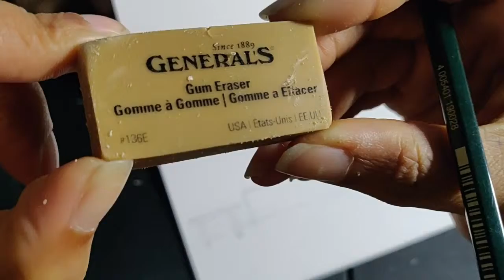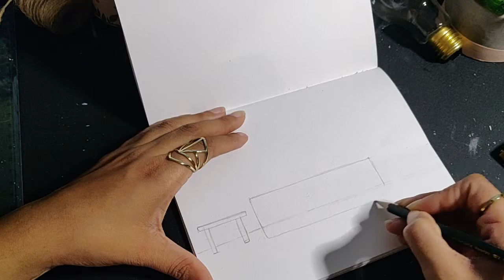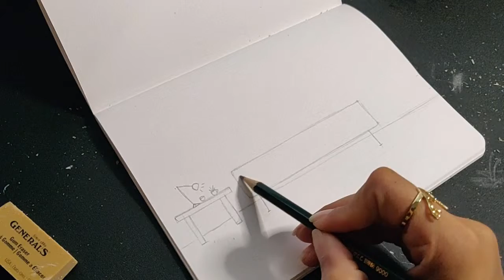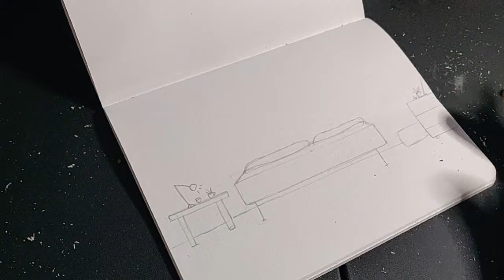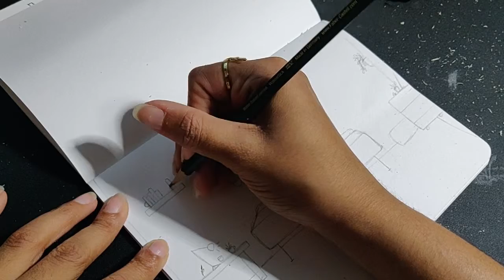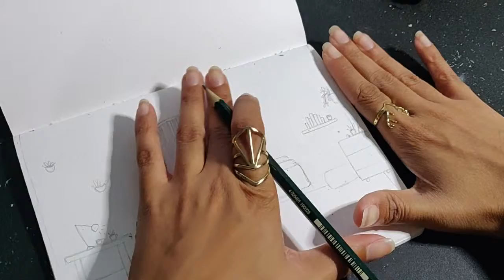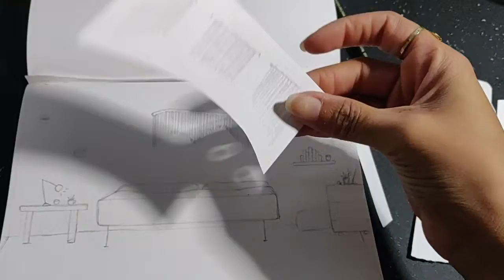Proceso Creativo Deco Habitación: Boceto en Tiempo Real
OK! este video, lo deje casi tal cual porque queria mostrar en tiempo real, como hago los bocetos y que vean la MAGIA de cuando una IDEASALVAJE aparece de la nada y HACERLA :)

una de mis sensaciones favoritas de la vida viviente :3

estas mas que bienvenido a adelantar un poco el video pero no te pierdas el proceso y menos el final! :)

CUAL IDEA TE GUSTO MAS?
LA  1 O LA 2?

Dejame saber en los comentarios!

Chaito!!

Mil gracias♥

-Dia🌻

TENGO NUEVO INSTA:

@dia_simple para el canal y @artfulofmint para caligrafia y... y... mis practicas de ingles xD

🌷 ETSY SHOP